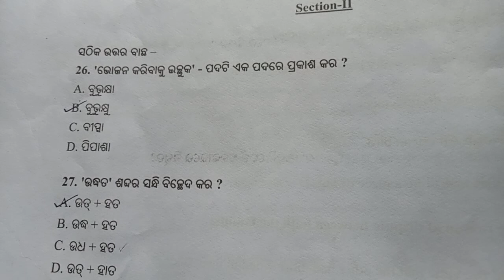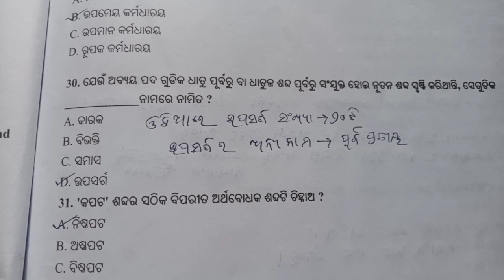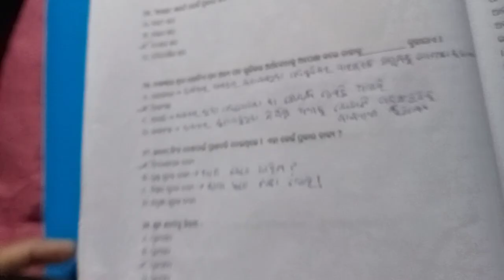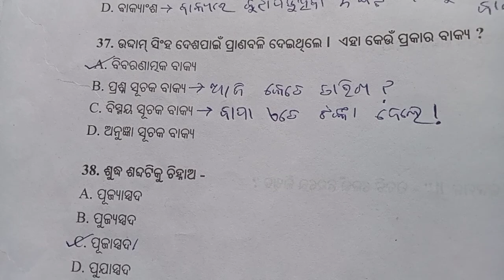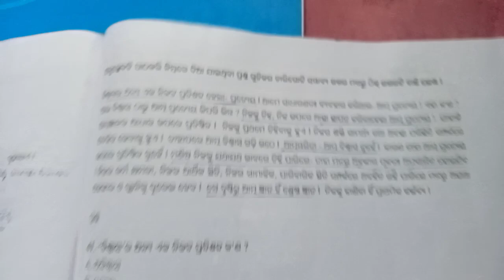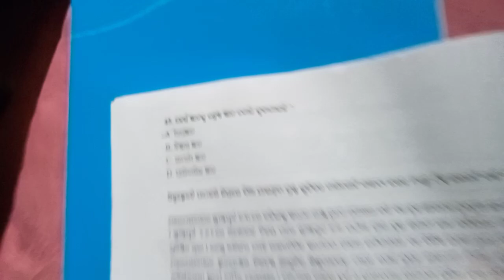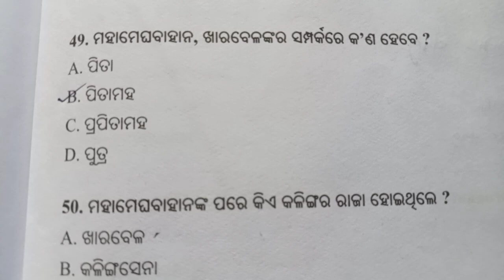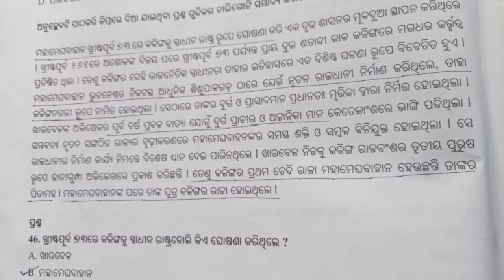Odisha Fireman 🚒 ଓଡ଼ିଆ ଗ୍ରାମର Question 🔥🔥 | Forest Guard | LSI | Forester | RI | ARI | Amin | SFS 🔥🔥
Satyajit Mohanty. Happy (1/2P).
Odisha Fireman 🚒🚒 Odia Grammar Question With Answer By Satyajit Mohanty. Happy (1/2).
This Channel is help for All Odisha Government Exam like OSSC, OSSSC, OPSC, ASO, OCS, All Teacher Exam etc.
All PYP Question with Answer will be discuss in this Channel.
Fireman driver
odisha police
Forest guard
odisha_govt_odia grammar
combined exam 2023